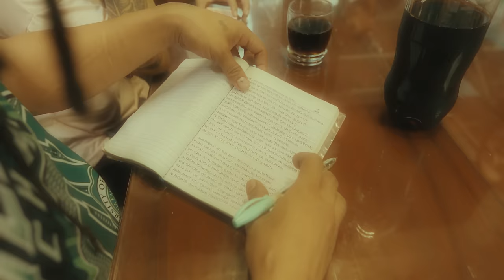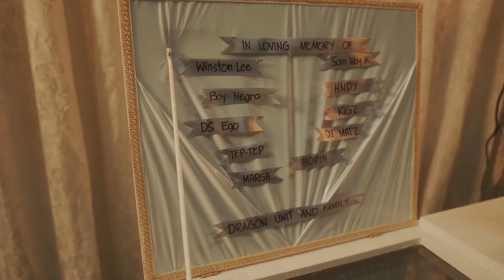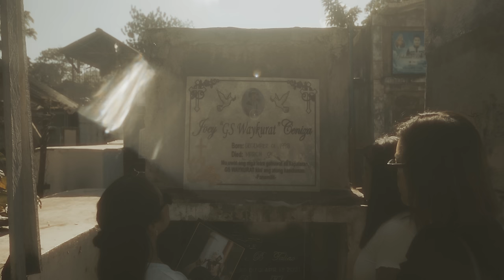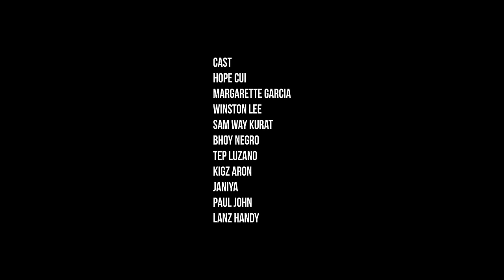PANAMILIT- GS WAY KURAT ft. MAR LEE (Official Music Video)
🌟 Life is a precious gift, but it's easy to forget its true value amidst the chaos. In this music video, we're reminded to pause, reflect, and cherish every single moment. 💖 Whether it's a smile, a sunset, or a simple melody, let's hold onto these fleeting moments with gratitude and love. Because in the end, we never know what tomorrow may bring. CherishLife EmbraceEveryMoment EnjoyLifeWhileItLasts MusicVideoReminder 🎶✨
Directed By🎥🎬
Dennis Aguilar Bautista

Asst Director
Giro Velasco

Videographer
Kerky

Light Director
Kaking Zeravla (Juvel)

Nice Juan Media Production
Ark Magic Media Production
Wc Rental Gears

Salumtu Records
JKM Beats

GS Waykurat Ft. Marlee
PANAMILIT